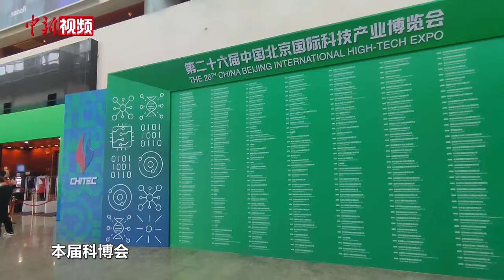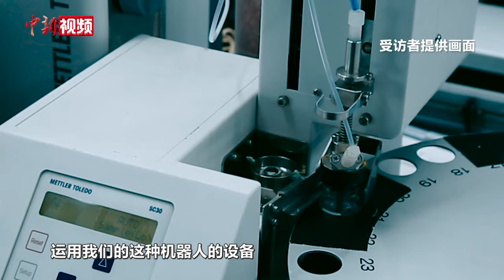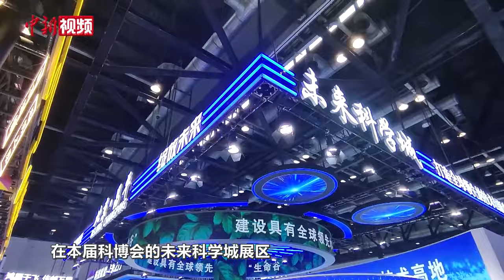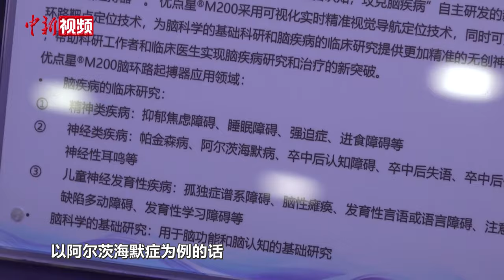医生专心问诊AI自动录病历 多项前沿科技亮相北京科博会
7月13日，第26届中国北京国际科技产业博览会在国家会议中心开幕。本届科博会设置信息科技、智能制造、医药健康、绿色双碳、数字经济和区域创新发展等6个专题展区，共有1000多项科技创新成果展出。随着信息技术的发展，人工智能已经融入到当今社会生活的方方面面。在医疗健康领域，语言大模型已经走进医院的门诊室，帮助医生在高峰时高效看诊，据展会上北京一家科技公司工作人员介绍，该公司开发的听译机器人内置有大量医学词汇的基础语料，可以识别医患对话的内容并提取关键信息自动生成病历，把医生从处理文本的工作中解放出来，更加专注于问诊工作。（谢龙飞）